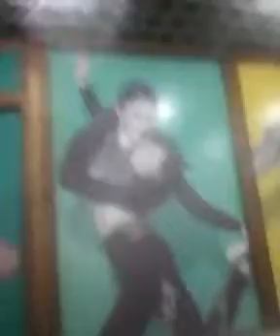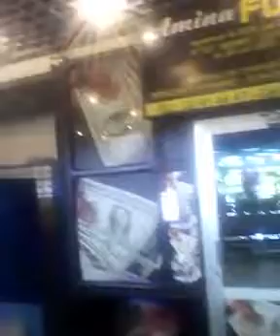My Hypermarket Sococé Club.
Espace Latrille 2-Plateaux. To make luxury Life style find me there. To make Justice in the Americans Capitalism
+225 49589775